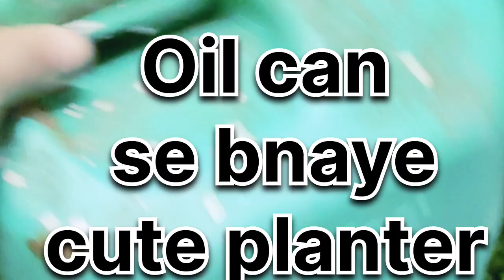Oil can se cute planter bnaye# oil can craft idea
Oil can se cute planter bnaye# oil can craft idea oil can ka use
123 go
123go
5 minute craft
5 minute crafts
5 minute crafts food
5 minute crafts play
5 minutes craft
5-minute crafts
diy
diy activities
diy planter box
diy projects
do it yourself
easy
five minutes craft
handcraft
handcraft tutorial
how to
how to make
howto
life hacks
lifehacks
proyectos faciles
school hacks
tiktok trends
tiktok video
trucos
trucos de belliza
useful things